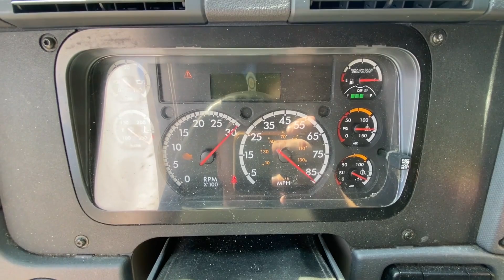2016 FREIGHTLINER CASCADIA 125 For Sale